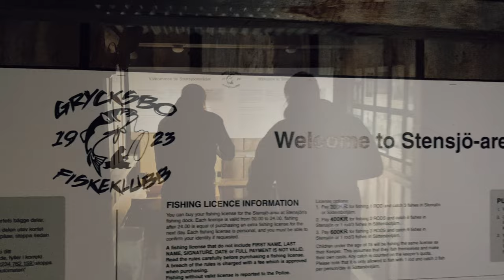Grisfiske i Stensjön Grycksbo Hösten-22 -Regnbåge & Rödingfiske